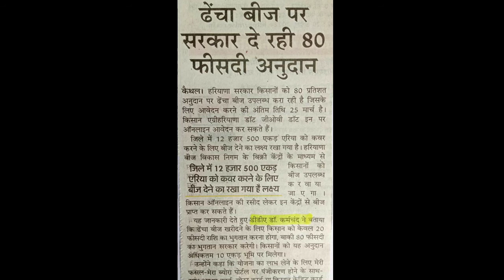Subsidy par Green Manure Dhencha||Dhencha ki kheti||Hari khad| हरी खाद ढैंचा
इस वीडियो में हरी खाद ढेंचा के बारे में बताया गया है
ढैंचा की खेती खेत में हरी खाद के लिए की जाती है। हरी खाद फलीदार परिवार से संबंधित खेत के पौधों को उगाना और पर्याप्त वृद्धि के बाद उन्हें मिट्टी में शामिल करना है। ढैंचा हरी खाद की सबसे महत्वपूर्ण फसल है। हरी खाद के रूप में फसल को मिट्टी में मिलाने की सबसे अच्छी अवस्था वह है जब वह फूल अवस्था यानी 5 से 6 सप्ताह पुरानी फसल तक पहुँच जाती है। ढैंचा के माध्यम से हरी खाद का प्रचार केवल विशिष्ट फसल चक्र प्रणाली में ही संभव है जहां अगली फसल की कटाई और बुवाई के बीच लगभग दो महीने का अंतर होता है। विभाग इस वर्ष ढैंचा को हरी खाद वाली फसल के रूप में बढ़ावा देने की योजना बना रहा है जिसके तहत किसानों को 80 प्रतिशत रियायती दर पर बीज उपलब्ध कराया जाएगा। ढैंचा की बीज दर 25 किलोग्राम प्रति हेक्टेयर है।
उद्देश्य
1.हरित खाद से मिट्टी की संरचना में सुधार होता है, जल धारण क्षमता में वृद्धि होती है और कटाव से मिट्टी का नुकसान कम होता है।
2.ऑफ सीजन में हरी खाद की फसल उगाने से खरपतवार का प्रसार और खरपतवार की वृद्धि कम हो जाती है।
3.हरित खाद से क्षारीय मिट्टी को पुनः प्राप्त करने में मदद मिलती है। रूट नॉट नेमाटोड को हरी खाद से नियंत्रित किया जा सकता है।
4.यह मिट्टी में कार्बनिक पदार्थ जोड़ता है और मृदा सूक्ष्म जीवों की गतिविधि का अनुकरण करता है।
5.हरी खाद मिट्टी की निचली परतों से पोषक तत्व लेती है और ऊपरी परत में जुड़ जाती है जिसमें यह शामिल है।
6.यह एक फलीदार फसल है, यह वायुमंडल से 'एन' को ठीक करती है और फसल के बाद उपयोग के लिए मिट्टी में जुड़ जाती है। आम तौर पर, N का लगभग 2/3 भाग वायुमंडल से और शेष भाग मिट्टी से प्राप्त होता है।
यह एक दलहनी फसल होती है। यह सभी प्रकार के जलवायु और मिट्टी में विकसित हो जाती है। यह फसल एक सप्ताह में 60 सेमी. तक जल भराव को भी सहन कर लेती है। ऐसे में ढैंचा के तने से जड़ निकलकर मिट्टी में पकड़ मजबूत बना लेती है। जो उसे तेज हवा चलने पर भी गिरने नहीं देती। अंकुरित होने के बाद यह सूखे को सहन करने की क्षमता रखती है। ये क्षारीय और लवणीय मृदाओं में भी अच्छी तरह से तैयार हो जाती है। ऊसर में ढैंचे से 45 दिन में 20-25 टन हरी खाद और 85-100 किलो तक नाइट्रोजन मिल जाता है। धान रोपाई के पहले ढैंचा को पलटने से खरपतवार भी नष्ट हो जाते हैं